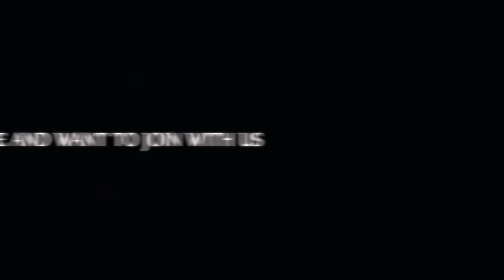Grab the Longan in the field to Make Desserts, to Eat and to Share with the Villagers - Num Pun Skor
Longan fruit is a very good fruit for eating and the taste is very sweet. In this video, I pick up the longan from the field to make a dessert the Cambodian people call that Num Pun Skor.